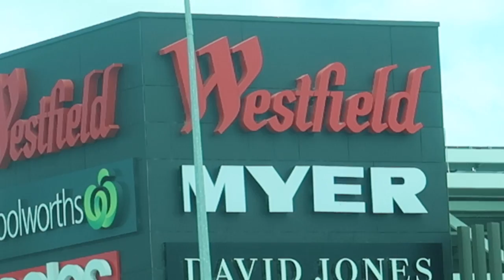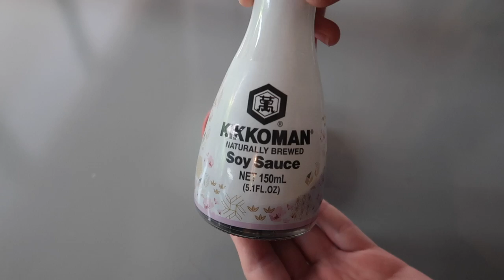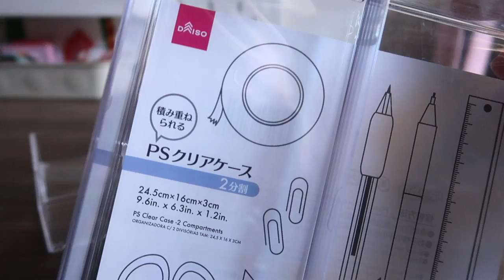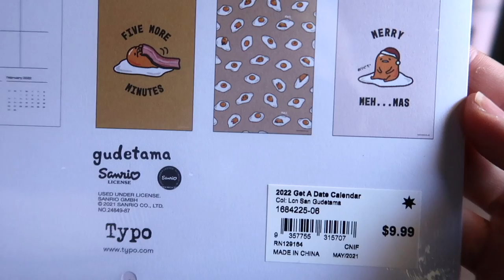Carousel Vlog | Haul, Figure Building, Cook w/ me!! | GachaponKitty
Hello :3

This video is just a few clips of me shopping and showing off some of the stuff I bought and where I bought it in the weeks leading up to Christmas :) I got some things for my room/new desk setup and went for ramen and made yommi dumplings !! (^人^)
Also showed off new plushie from coworker :)

FOLLOW ME ૮ • ﻌ - ა